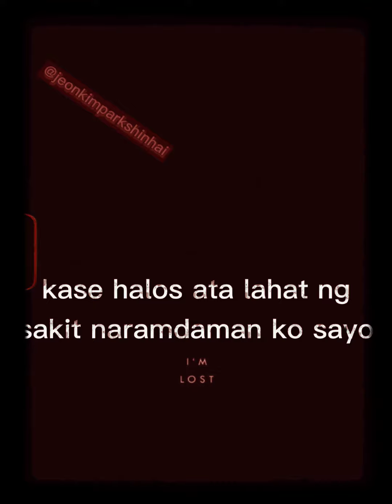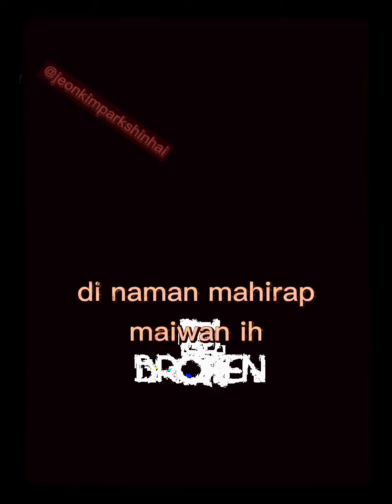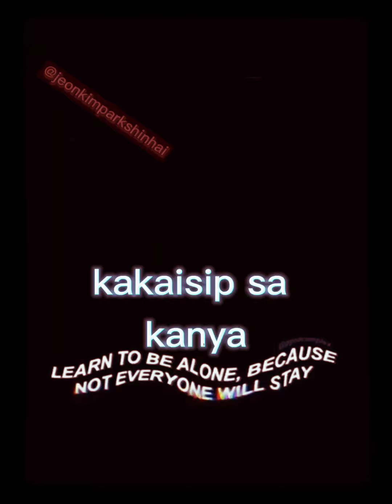hugot lines pt. 1 guys abangan nyo po yung pt.2 thx💖